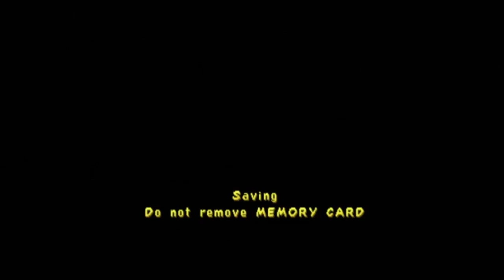Let's Play Spyro 3: Year of the Dragon w/ScrappyFan92 Part 3 - The Return of Speedways